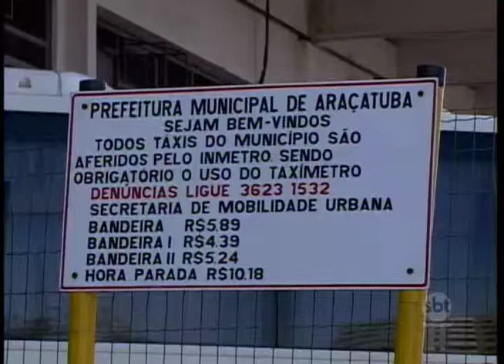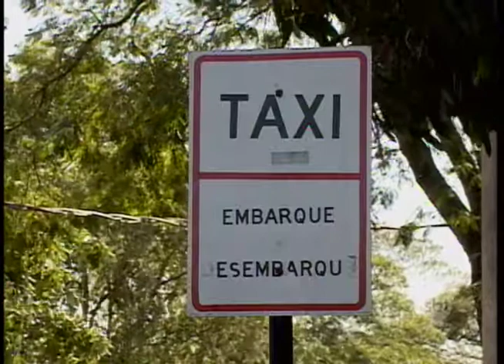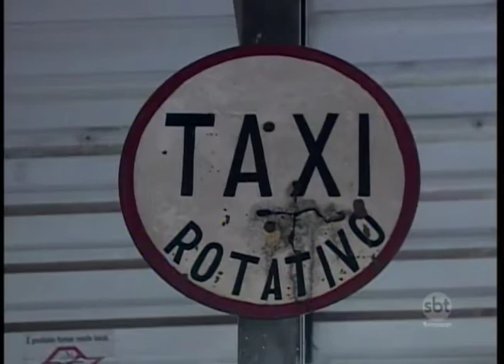Cobrança de corrida sem o uso de taxímetro continua em Araçatuba